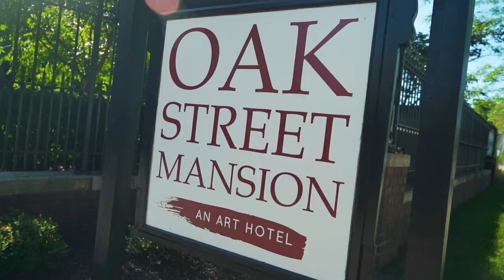Jan Jensen Artists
Special thanks to: Jan Jensen Artists

Filmed by: Brent Hansen and Mariel Ramos
Edited by: Brent Hansen
Produced by: The Motion Shop
Camera used: Sony a7 iii
Editing program used: Adobe Premiere Pro CC 2019